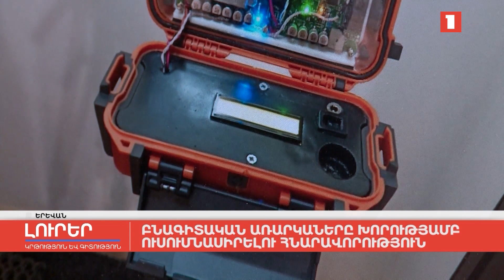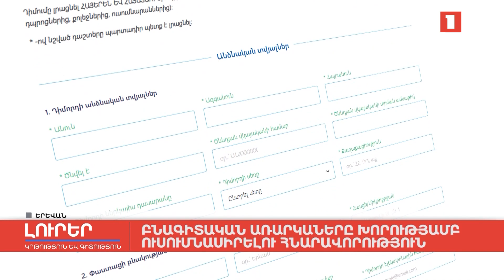Բնագիտական առարկաները խորությամբ ուսումնասիրելու հնարավորություն